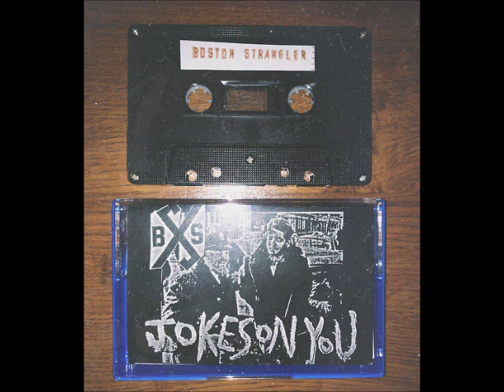The Boston Strangler - "Jokes On You"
"Jokes On You" by The Boston Strangler.
From the "Jokes On You" promo tape 2013.